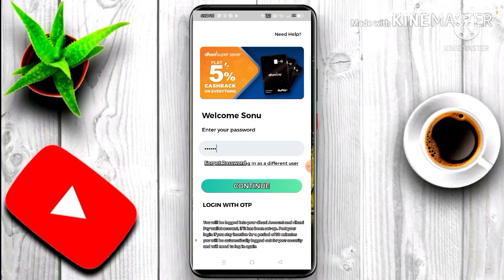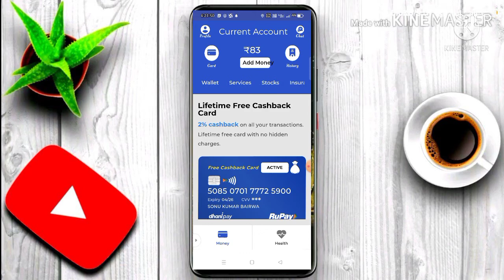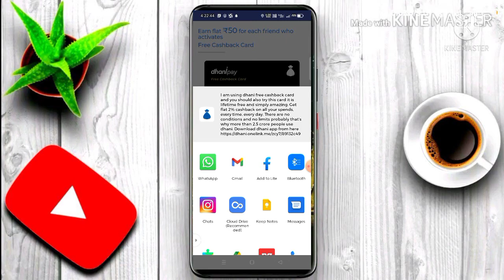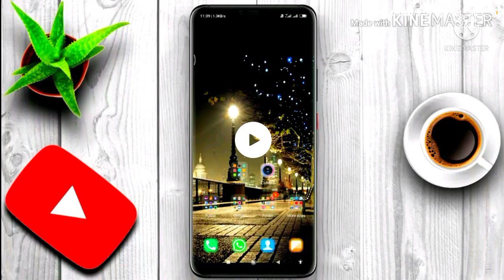dhani app se paise kaise kamaye. how to earn money dhani app. धनी एप से पैसे कैसे कमाए। 👍👍👍👍👍